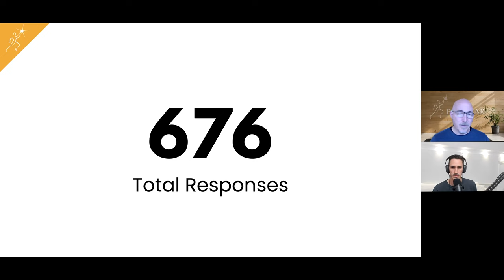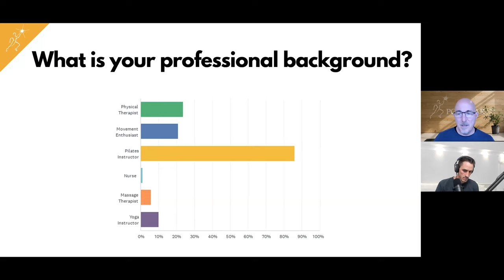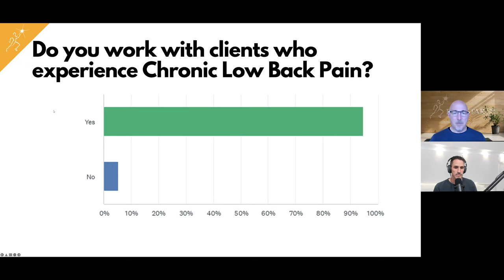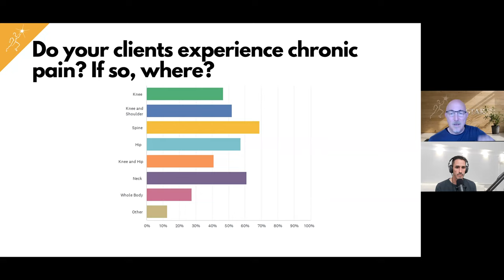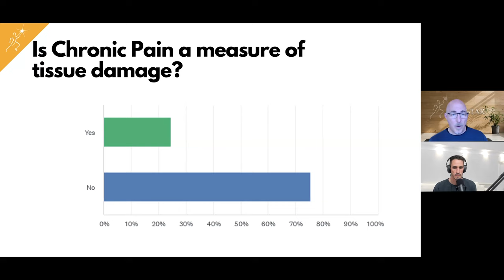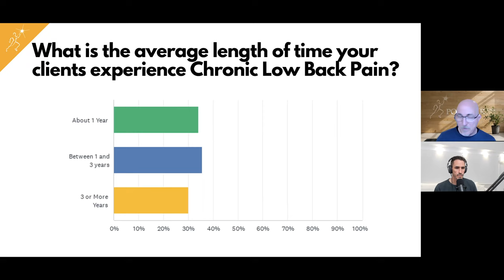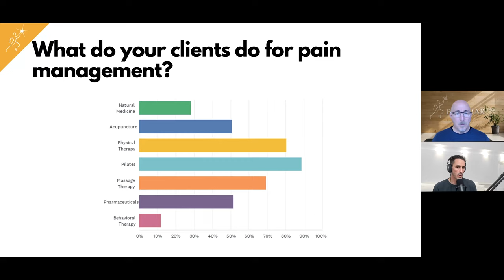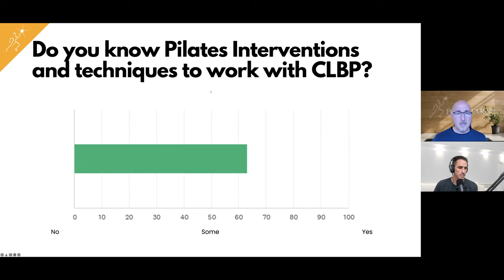Pilates Hour #105 - Chronic Low Back Pain with Juan Nieto and Brent Anderson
Juan and Brent will be discussing chronic low back pain (CLBP) and how to approach chronic low back pain through different perspectives. Juan is a Polestar licensee, senior educator, and the creator of our Chronic Low Back Pain course. Brent has also been studying low back pain and positive movement experiences for years.

Join Brent and Juan as they talk about movement, motor learning, biomechanics, neuroscience, communication and of course Pilates in relation to back pain. Get your questions answered by the experts!

00:00 - Introduction
02:43 - Do you experience chronic pain?
04:35 - Do you work with clients who experience CLBP?
08:10 - Is chronic pain a measure of tissue damage?
09:39 - What is the average length of your clients' experience of CLBP?
11:16 - Do you feel you have the skills needed to work with clients who experience CLBP?
14:43 - "We cannot help everyone."
16:33 - Expectations and facilitation into function
19:11 - Controlling symptoms without medication and the opioid crisis
23:15 - Misconceptions of pain/ "What are the best exercises?"
31:44 - Aligning the body and beliefs
33:34 - The influence of posture, biomechanics, habits, etc. on pain
37:37 - Behavioral Bias
47:19 - Psychological factors of pain
57:54 - Final thoughts

PilatesHour is a free webinar series where we discuss various topics on movement science, teaching skills, and much more. They are one hour and hosted by Polestar Pilates founder Brent Anderson with special guests on occasion.

Interested in joining us?